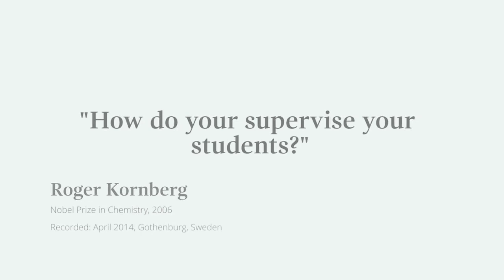"I view all of my students as my teachers" - Roger Kornberg, Nobel Laureate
Nobel Laureate Roger Kornberg answers the question 'How do your supervise your students?'